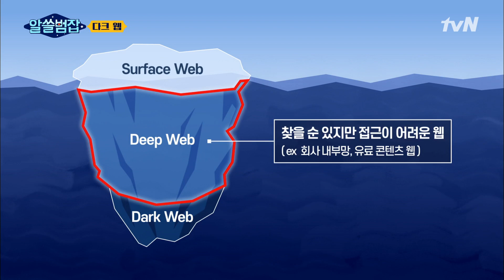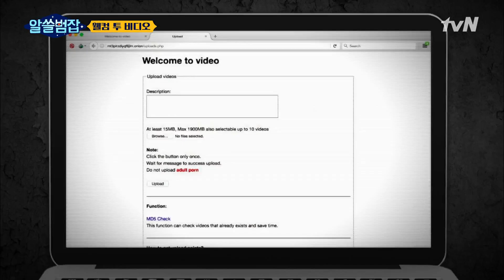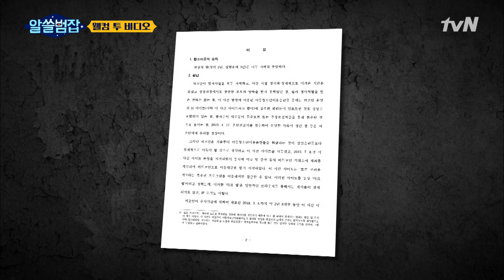다크 웹이 범죄에 악용된 최악의 사건 '웰컴 투 비디오' 알쓸범잡 | crimetrivia EP.3 | tvN 210418 방송